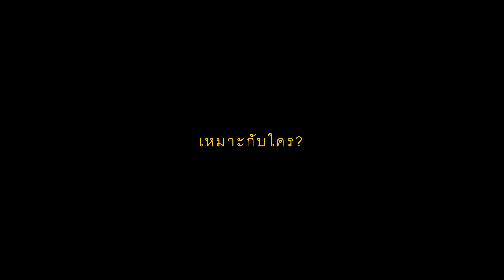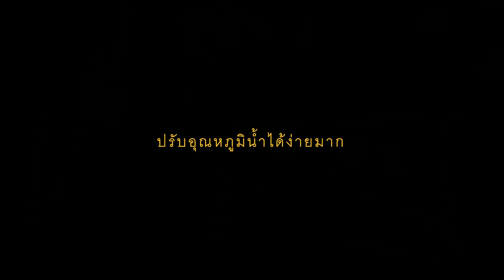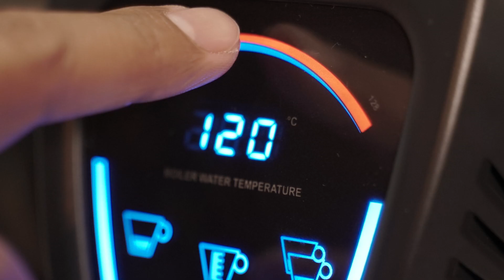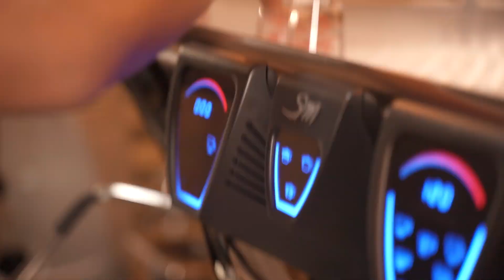แชมป์ว่าง รีวิวเครื่องชงกาแฟ La San Marco รุ่น 100Touch ที่ผมเลิฟที่สุดขณะนี้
ใครกำลังหาเครื่องชงกาแฟราคาจับต้องได้สักเครื่องหนึ่ง ฟังทางนี้เลย เครื่องนี้มีดีอะไรบ้าง เหมาะกับใคร และผมชอบอะไร ถึงได้เอามาแนะนำให้ฟังกันครับผม

ขอบคุณคร้าบบ
แชมป์ว่าง